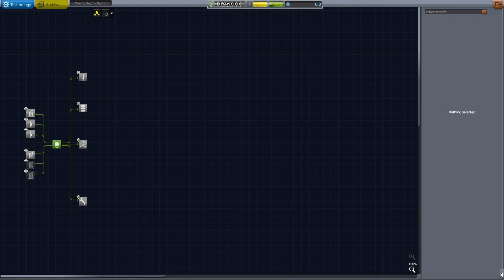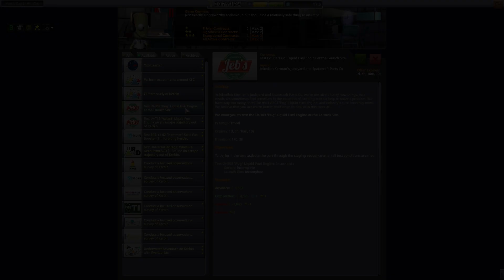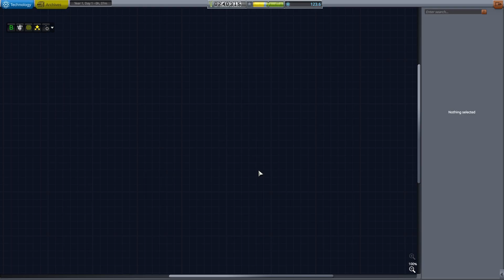Playing with Failure Mods and Life Support in Kerbal Space Program | 4 All PicoKind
Prime fight with the Kraken has caused him to crash land on Kerbal; a backwater planet with no space program to speak of. But that all changes as suddenly his arrival sparks their desire to explore the cosmos... with someone of the most modded and shoddiest built rockets and some incredibly poor flying.

This is the first episode in my "4 All PicoKind" series which will follow the adventures of these brave and misguided creatures with Kerbal Space Program Playthough so you too can learn how to play... or how "not to" play the game as the case may be.

Kerbalnauts this Episode:
Emily (Discord Server)

Chapters:
0:00 - A UFO Kicks off the Space Race
2:27 - What is 4 All PicoKind
4:00 - Preparing the First Launch... Pod and Flea Booster
4:21 - Science Grab Launch
5:34 - Designing a Better Rocket in Kerbal Space Program
5:45 - Sub-Orbital Rocket Launch / Sounding Rocket
7:00 - 2nd Sub-Orbit Rocket Launch
8:43 - Building an Orbital Rocket in Kerbal Space Program
9:45 - Testing a Launch Escape System
11:00 - Initial Orbital Launch Attempt
12:46 - How Many Kerbals have been lost so far?
14:41 - Orbital Launch - Lucky #7?
16:40 - Mission Wrap-up and Mun